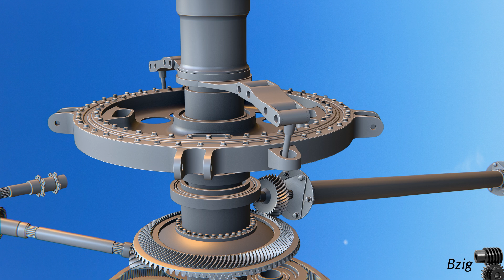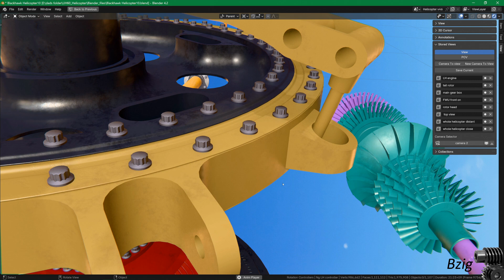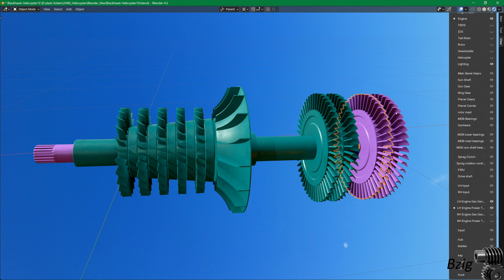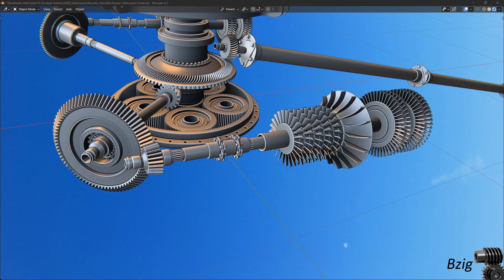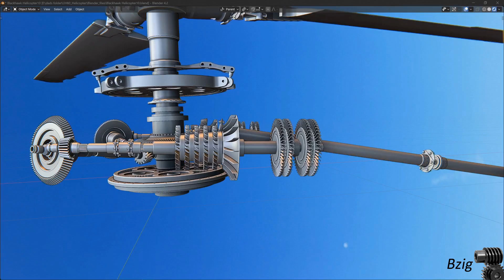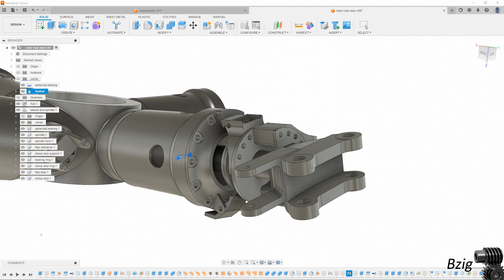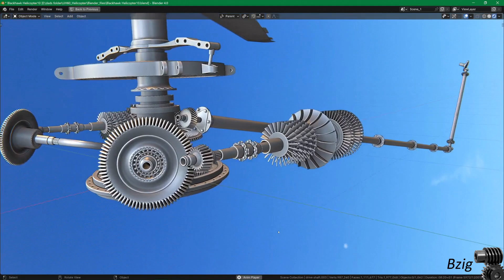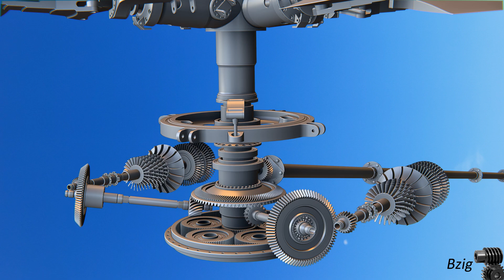How a Helicopter Works - Part 3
This is the third in a series of videos where I'll create a 3d, animated model, of a helicopter.  My intent with this series is to end up with a realistic 3d animation of a helicopter that I can use to show how a helicopter works.

In this video I explain:
  -  Engine rotation speeds
  -  How it's possible to start the engines on a helicopter while keeping the rotors stationary
  -  Autorotation - specifically, I explain the purpose of the freewheeling unit (sprag clutch) and how this disconnects a failed engine from the drive system

The purpose of doing this as an incremental build is to seek viewer feedback on this model so I can make adjustments to the design and also learn how to better explain the concepts covered in the video.

Chapters
00:00 Intro
01:50 Engine Rotation Speeds
03:12 Starting the Engines With a Stationary Rotor
06:05 Autorotation and Function of the Freewheeling Unit
10:56 Computer Aided Design
14:15 Animation Techniques

These are the references I used for the design parameters:

A Mathematical Model of the UH-60 Helicopter, NASA Technical Memorandum 85890, K. Hilbert, 1984,

Gear Tooth Stress Measurements on the UH-60A Helicopter Transmission, NASA Technical Paper 2698, F. Oswald, 1987,

Summary of Drive-Train Component Technology in Helicopters, NASA Technical Memorandum 83726, G. Weldon, J. Coy, 1984,

A Critical Assessment of UH-60 Main Rotor Blade Airfoil Data, NASA Technical Memorandum 103985, J. Totah, 1993,

Investigation of a Full-Scale Wide Chord Blade Rotor System in the NASA Ames 40- by 80-Foot Wind Tunnel, NASA, P. Shinoda, 2004,